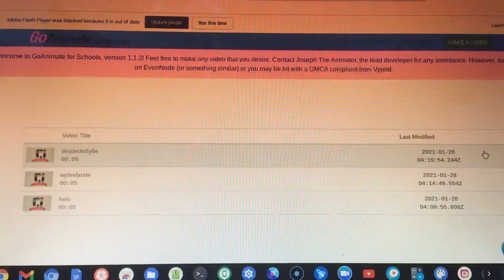All teamwork videos